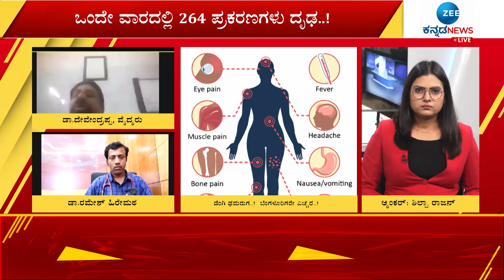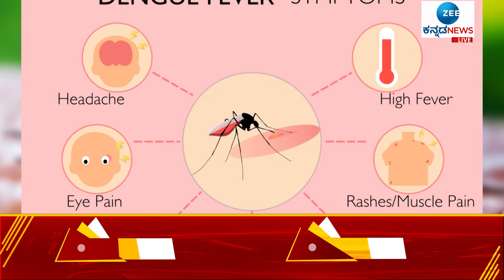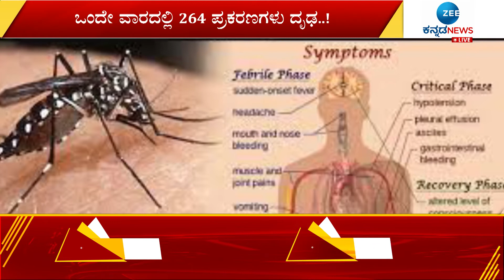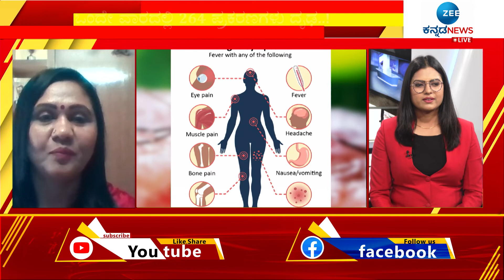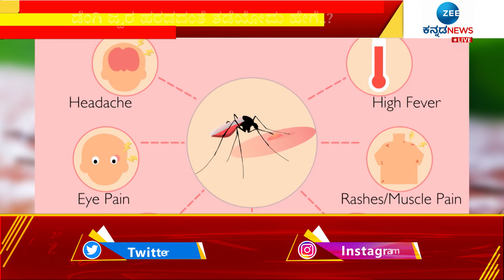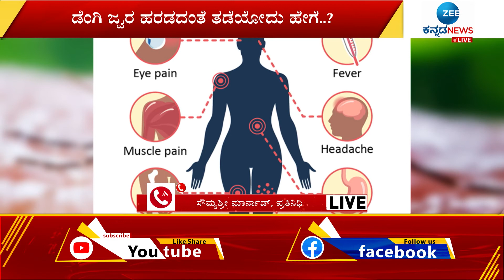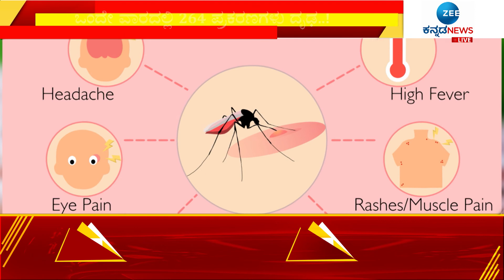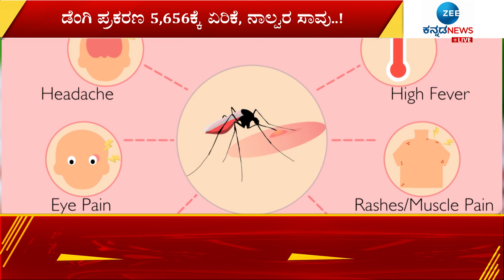Dengue || Mosquito || ಡೆಂಗಿ ಜ್ವರ ಹರಡದಂತೆ ತಡೆಯೋದು ಹೇಗೆ..? || Zee Kannada News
ಮಳೆ ಹೆಚ್ಚಾಗ್ತಿದ್ದಂತೆ ಉಲ್ಬಣವಾಗ್ತಿದೆ ಡೆಂಗಿ ಜ್ವರ..!
ಒಂದೇ ವಾರದಲ್ಲಿ 264 ಪ್ರಕರಣಗಳು ದೃಢ..!
ಡೆಂಗಿ ಪ್ರಕರಣ 5,656ಕ್ಕೆ ಏರಿಕೆ, ನಾಲ್ವರ ಸಾವು..!
28 ಜಿಲ್ಲೆಗಳಲ್ಲಿ ಚಿಕನ್ ಗುನ್ಯಾ ಪ್ರಕರಣಗಳೂ ಪತ್ತೆ